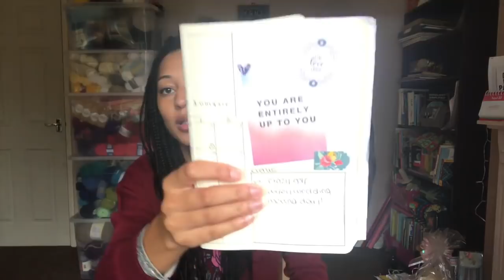HG Designs Crochet Podcast ♡ Real Talk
This vlog touches upon 'Real Talk' and the realities of designing which basically means frogging!

I want each Tribe Member to know that life is good, blessings are everywhere and for every blessing a what if and the voice of self doubt is also in the shadows. It's normal. How we deal with it is important. For me that is crochet and motivational quotes. I hope today's vlog wasn't too heavy for anyone and is a helpful reminder.

I ordered my Paintbox yarns from Love Crochet/Knitting and you can use this link to receive 15% your orders.

Happy making!

Heather Boo

Editing credits